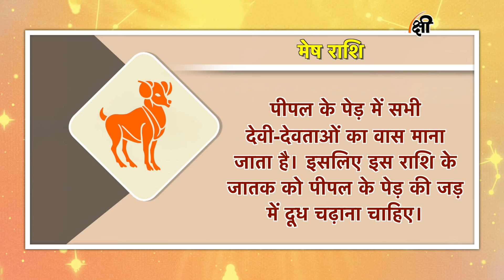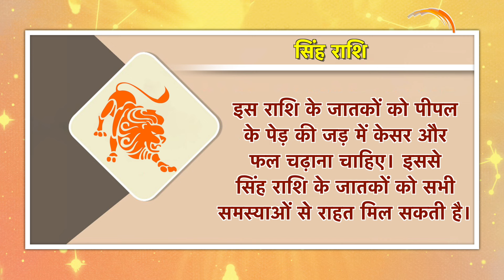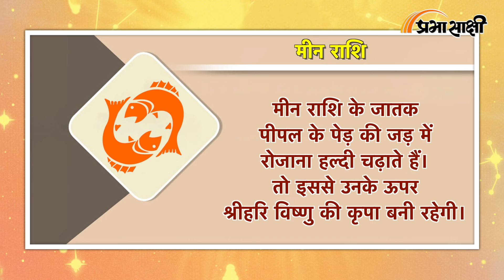Astrology Upay: पीपल के पेड़ पर राशि अनुसार चढ़ाएंगे ये चीजें तो पूरी होगी हर मनोकामना | Prabhasakshi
हिंदू धर्म में पेड़-पौधों का विशेष महत्व माना जाता है। आपको बता दें कि हिंदू धर्म में कई पेड़ों की पूजा की जाती है और ग्रह दोष निवारण के लिए भी इन पेड़ों को शुभ माना जाता है। वहीं यदि राशि अनुसार, पेड़-पौधों की पूजा की जाती है, तो जातक को इसके शुभ परिणाम भी प्राप्त हो सकते हैं। वहीं अगर पीपल के पेड़ की बात की जाए, तो इस पेड़ को पूजनीय माना जाता है। पीपल के पेड़ पर राशि के अनुसार क्या चढ़ाना शुभ होता है। इस बारे में जानकारी होना बहुत जरूरी है। ऐसे में आज इस आर्टिकल के जरिए हम आपको बताने जा रहे हैं कि जातक को अपनी राशि के मुताबिक पीपल के पेड़ पर क्या चढ़ाना चाहिए।

0:00 INTRO
0:07 पीपल के पेड़ का महत्व
0:45 राशियों के हिसाब से उपाय